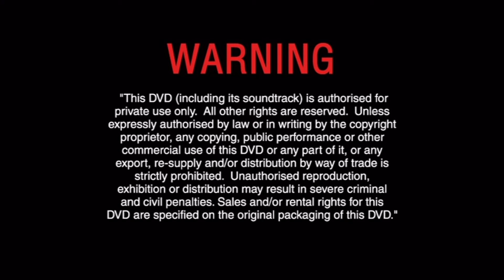Opening to Aladdin (Australian DVD, 2004)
DVD Release Date: October 13, 2004

1. Language Selection - 0:02
2. Copyright Warning - 0:04
3. Walt Disney Home Video - 0:08
4. DVD Menu - 0:17
5. THX - Broadway - 0:47
6. Disney DVD - 1:06
7. Disney Enhanced Home Theater Mix - 1:25
8. Beginning of film - 1:37